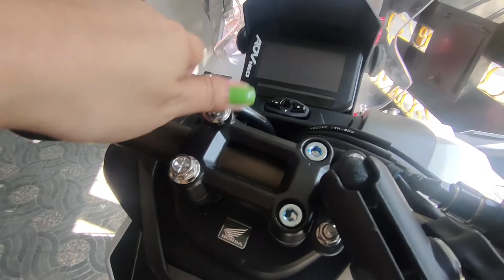Vlog # 46 - 2nd Upgrade Yayamanin Bolts - White Gold for ADV 160